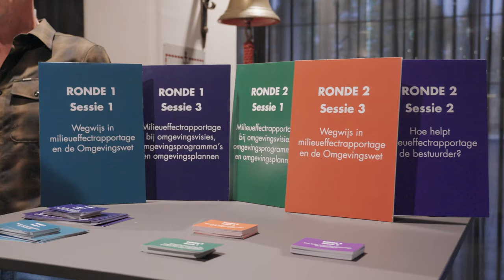Kennismiddagen Commissie mer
De Commissie mer organiseert kennismiddagen om met medewerkers en bestuurders van provincies, gemeenten, waterschappen en omgevingsdiensten te spreken over de toekomst van de milieueffectrapportage, ook in relatie tot de Omgevingswet. Bekijk hier het korte videoverslag van de bijeenkomst in Noord-Brabant.